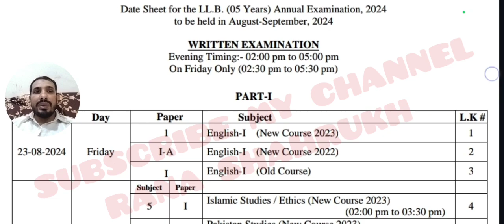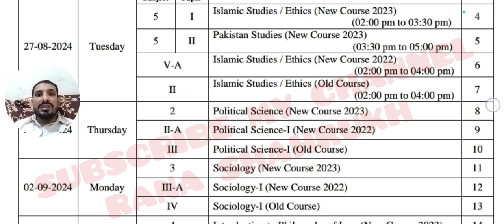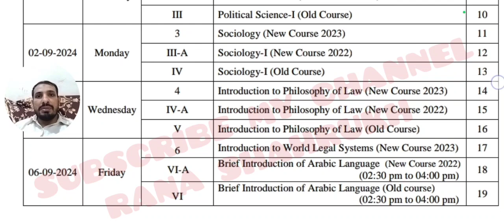LLB 5 YEAR PART 1 DATE SHEET ANNUAL EXAM SESSION 2023_24 ?UNIVERSITY OF PUNJAB ! LAW STUDIES UPDATES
UNIVERSITY OF PUNJAB